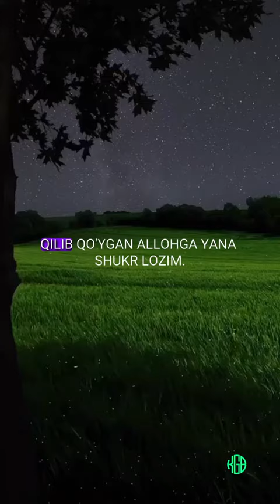ALLOH KIMNI YAXSHI KO'RSA / ABROR MUXTOR ALIY